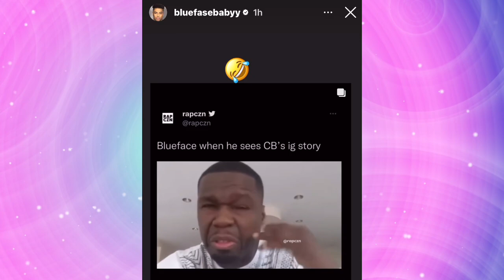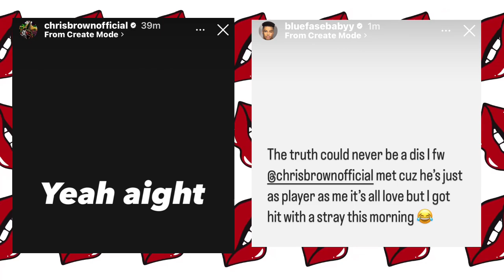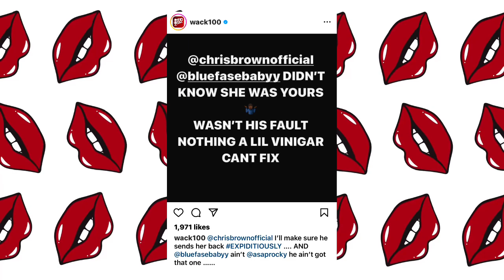Lori Harvey FAKE Relationship EXPOSED | Bluface Fires Back At Chris Brown